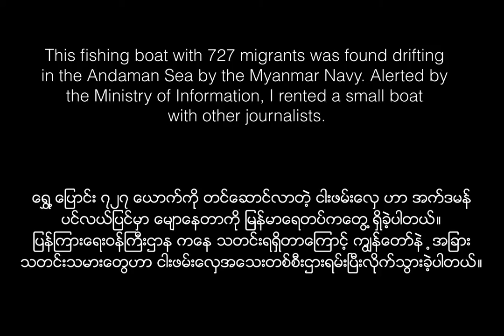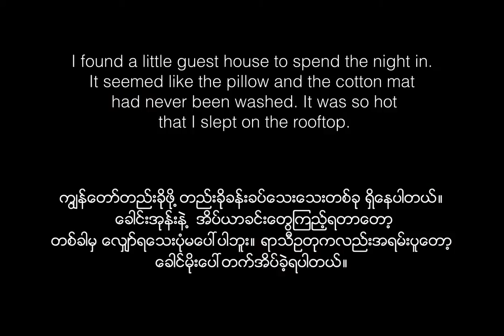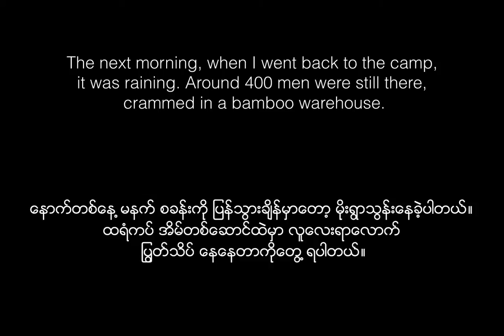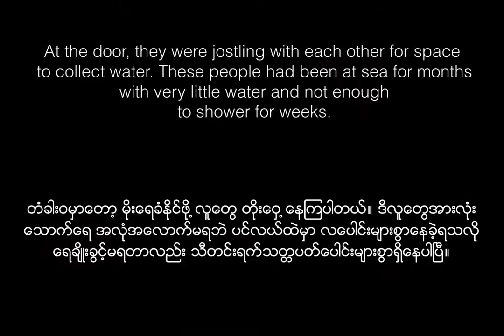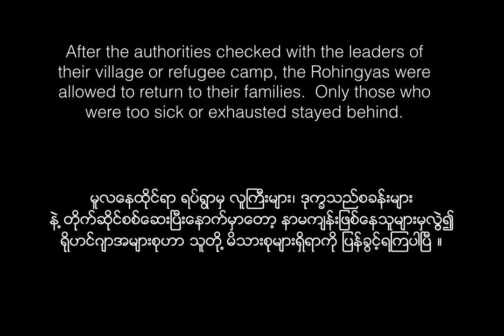The Desperate Thirst by Soe Zeya Tun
Photostory produced during the 8th Yangon Photo Festival.

2nd Prize for the best photo-story of the year, Professional Photographer category